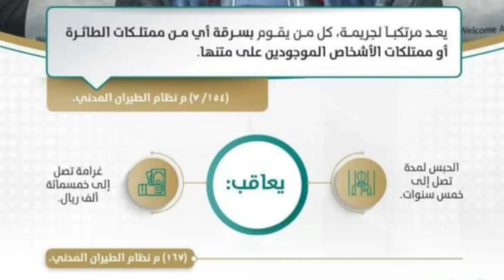প্রবাসীরা বিমানে যাত্রা কালীন সতর্ক হোন এই আইন না জানলে হতে পারে ৫ বছর জেল ও ৫ লক্ষ রিয়াল জরিমানা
বিমানে যাত্রাকালীন সতর্ক হোন না হয় হতে পারে ৫ বছর জেল ও ৫ লক্ষ রিয়াল জরিমানা

The Public Prosecution in Saudi Arabia announced that stealing any of the aircraft's property or the property of people on board is a major crime and the authority revealed the penalties of such crime.

The Saudi Public Prosecution through its official Twitter account said, it is prohibited to steal any of the property of the flight or the property of the persons who are on board, under the penalty of criminal liability.

- According to the Civil Aviation Law, such acts are considered as serious crimes, which requires arrest.

The Public Prosecution explained that the accused will be punished with the imprisonment of not more than 5 years or a fine of not more than 500,000 riyals.